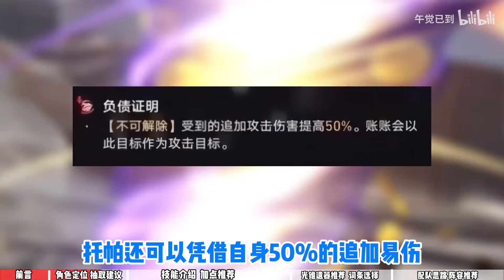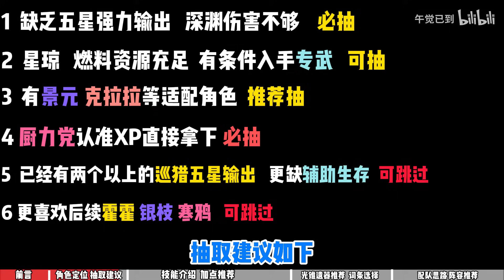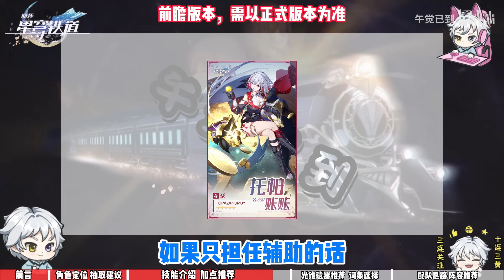追加副C！托帕前瞻培养攻略 平民玩家怎么养最强？【星穹铁道】光锥遗器行迹加点星魂培养攻略阵容配队抽取建议机制解析角色定位混沌回忆罗浮云上五骁魔阴身冰套刃佩拉罗刹